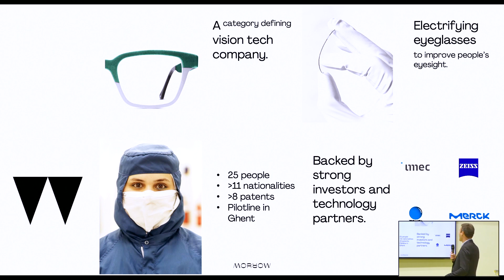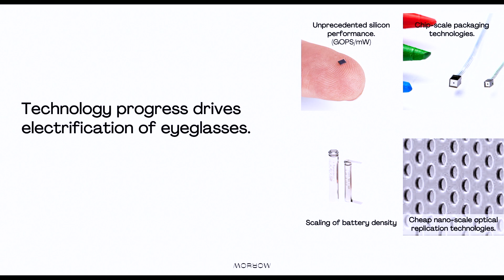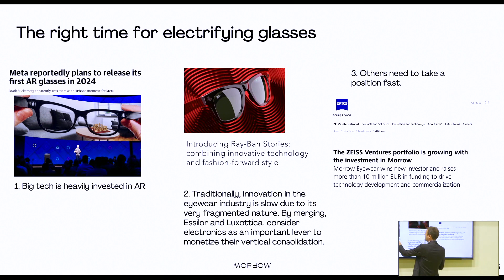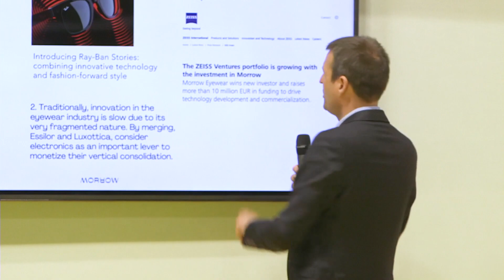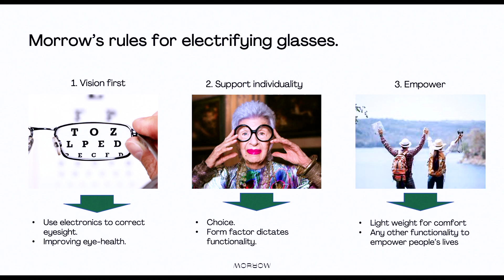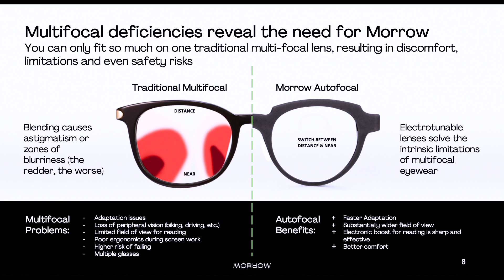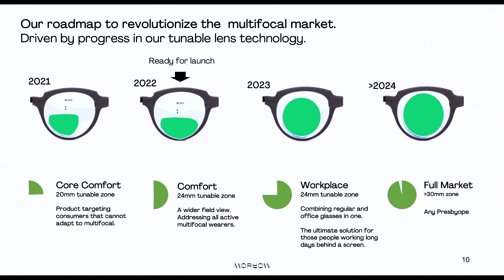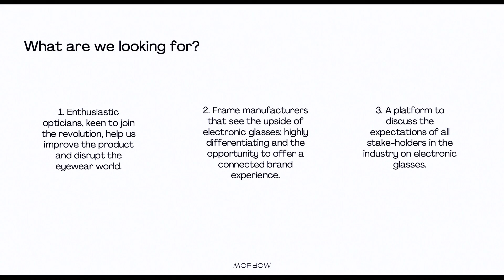SILMO Next Talks — Morrow Optics